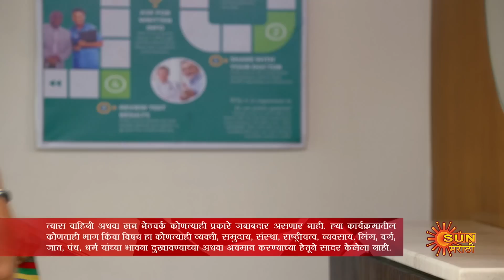Sundari - Best Scene | 28 July 2022 | Full Ep FREE on SUN NXT | Sun Marathi Serial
Watch all Sun Marathi Full episodes FREE on SUN NXT App. Offer Valid only in India, till 31st July.